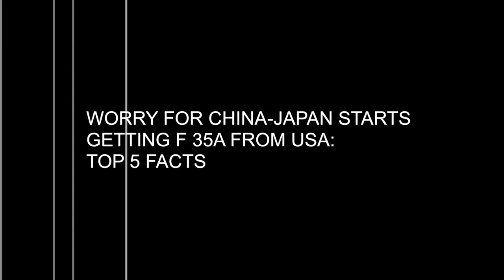WORRY FOR CHINA-JAPAN STARTS GETTING F 35A FROM USA: TOP 5 FACTS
INTRODUCTION:

The first foreign military sales (FMS) F-35A Lightning II fifth-generation stealth fighter jet was handed over to the Japan Air Self Defense Force, marking a major milestone in Japan’s enhanced national defense and strengthening the future of the U.S Japan security alliance.

F-35 has 3 variants, the F-35A is the conventional takeoff and landing (CTOL) variant. The A variant, is primarily intended to replace the F-16 Fighting Falcon. The F-35A is expected to match the F-16 in maneuverability and instantaneous high-g performance, and outperform it in stealth, payload, range on internal fuel, avionics, operational effectiveness, supportability, and survivability.

BACKGROUND:

Fresh from his fourth straight national election victory, Japanese Prime Minister Abe now enjoys the most solid political backing of any leader in his country’s post-war history; his party dominates both houses of parliament, opposition parties are in complete disarray, and no other politician enjoys a higher personal approval rating than him.

Predictably, with the electoral hurdles safely behind him, Abe has turned his attention to the one topic that, after the economy, he cares most about, Fixing Japan’s military and amending its security posture.

Japan has been increasing mindful of the China’s military buildup and belligerent behavior.

Tokyo has recently published a new defense white paper that identifies the “growing assertiveness” of China as Japan’s most serious challenge. Abe also appointed a hardline lawmaker, Tomomi Inada, famous for her revisionist views of Japan’s wartime actions as his new defense minister.

Abe has also reiterated his determination to use the crushing parliamentary majority he now enjoys, to remove from Japan’s constitution provisions that restrict his ability to deploy or use military force.

NUMBERS:

The maiden flight of the first Japanese F-35A took place in August.

Japan is to purchase 42 F-35 under a U.S. Foreign Military Sales deal. The first 4 aircrafts are delivered to the Japan Air Self-Defense Force on 29 Nov.
Remaining 38 of the advanced fighters will be assembled at the Mitsubishi Heavy Industries final assembly and checkout facility in Nagoya, Japan.

Lockheed Martin said maintenance training for the first Japan maintainers has already begun at Air Force Base in Florida. Pilot training for the planes began at Luke AFB in Arizona beginning in November.

US JAPAN RELATIONS:

Military planners from both countries are concentrating, on what they believe is an imminent threat of a Chinese seizure of some Japanese-owned disputed islands.

This could inflict a catastrophic psychological blow on Japan, and could even discredit the Japanese-US military alliance.

The scenario has prompted the two countries to have closer military ties in recent years.

Barack Obama had earlier declared that the US is duty-bound to come to Japan’s aid, in the event of a conflict with China over a group of disputed islands in the East China Sea.

Obama went further than some analysts had expected in reassuring the Japanese prime minister, PM Abe, that Japan’s dispute with China over the Senkakus island were covered by the allies’ post-war security treaty.
The treaty assures Japan of US help, incase Japan is faced with an external threat.

CONCLUSION:

Japan might decide to acquire additional F-35A fighter jets in the not too distant future. Japan is expected to award a contract for the procurement of up to 100 new fifth-generation air superiority fighters in the summer of 2018. The deal is estimated to be worth $40 billion.

The scale of Japan’s rearmament ambitions is no longer in doubt. The country is already America’s biggest and closest technological partner on missile defense.
The current government of Japan is also actively shoring up its military ties with other nations too.
India & Japan have revived the stalled project to acquire 12 Japanese US-2 i amphibious aircraft costing 10000 crore rupees. This marks a significant strategic cooperation between the countries.
The specialized seaplane, the US-2i, will be Japan's first overseas military sale in nearly 50 years.

It can be very well argued that China, with is assertive posturing is making Japan move to a more aggressive defense policies.